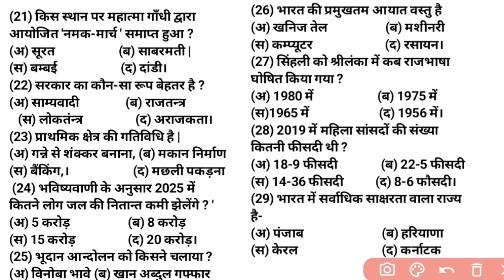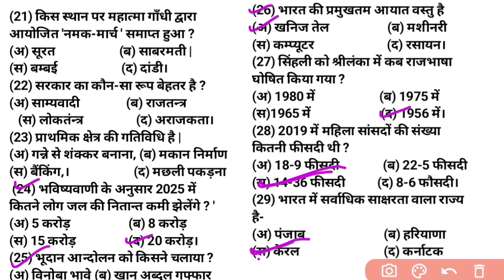Class 10th सामाजिक विज्ञान Top 30 objective questions ll Class 10th So.science top 30 objective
कक्षा दसवीं सामाजिक विज्ञान के 30 महत्वपूर्ण वस्तुनिष्ठ प्रश्न
कक्षा 10वी सामाजिक विज्ञान के 30 महत्वपूर्ण वस्तुनिष्ठ प्रश्न
30 महत्वपूर्ण वस्तुनिष्ठ प्रश्न कक्षा 10वी के लिए v imp
सामाजिक विज्ञान के 30 महत्वपूर्ण प्रश्न और उत्तर कक्षा 10वी
top 30 वस्तुनिष्ठ महत्वपूर्ण प्रश्न उत्तर कक्षा दसवीं समाजिक विज्ञान
सामाजिक विज्ञान के महत्वपूर्ण प्रश्न और उत्तर कक्षा 10वी
सामाजिक विज्ञान के वस्तुनिष्ट 30 महत्वपूर्ण प्रश्न और उत्तर
सामाजिक विज्ञान का वार्षिक पेपर 2022 संपूर्ण हल
कक्षा दसवीं का वार्षिक पेपर 2022 का संपूर्ण हल